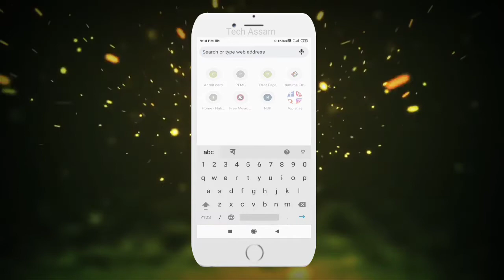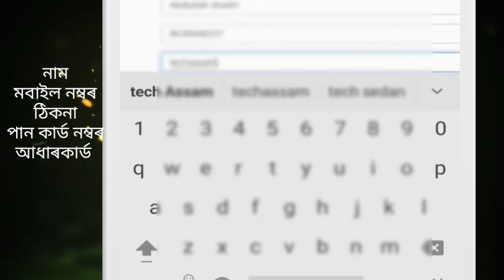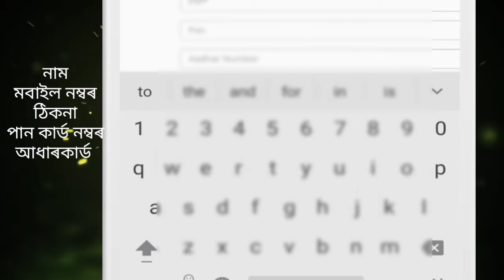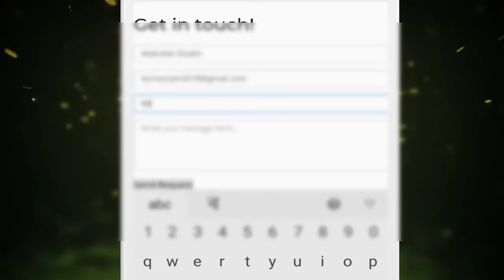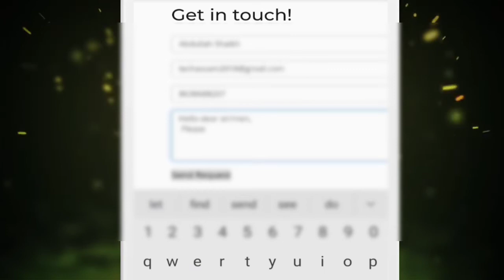PMSVY ৰ Agent ৰ লওক || get PMSVY Agent In Assam